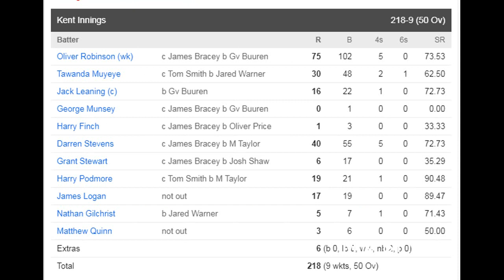KENT VS GLOUCS | GLOUCETERSHIRE WON BY 8 WKTS | HIGHLIGHTS | ROYAL ONE DAY CUP 2021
Gloucestershire County Cricket Club is one of eighteen first-class county clubs within the domestic cricket structure of England and Wales. It represents the historic county of Gloucestershire.